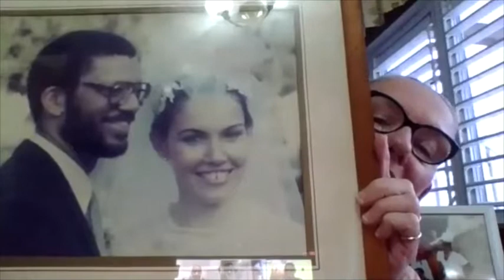NDTC Chat LIVE • Reflections on Barry Moncrieffe hosted by Fae Ellington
Members of Barry Moncrieffe’s family – Martin Sutherland (nephew), Judy Benjamin (niece), NDTC Alum who were dancers and who danced with Barry Moncrieffe and knew him well – Hilary Phillips (NDTC Deputy Chair), Sandra Phillips, Alaine Grant (former principal dancers) and Henry Miller (NDTC Musician-drummer) share their memories of our dear beloved past Artistic Director.